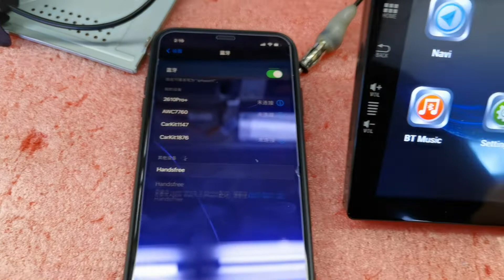8257 无线carplay连接视频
8257 wireless carplay connection